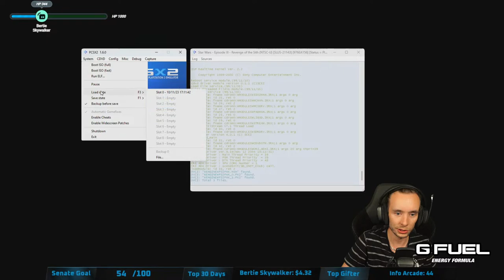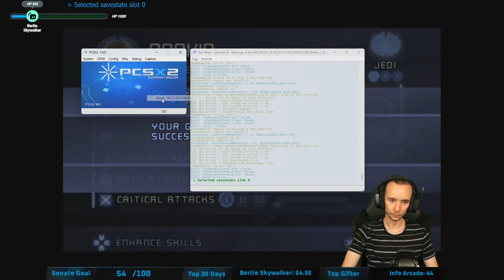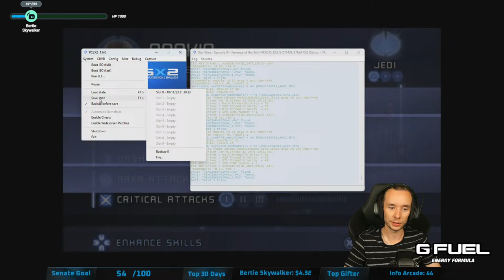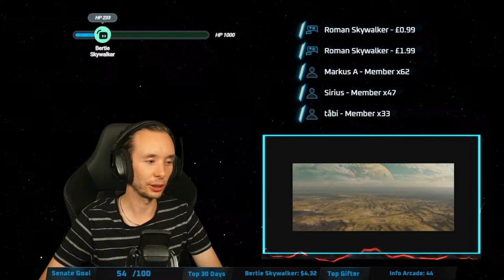Playing this absolute CLASSIC - for the first time in 15 years! (PART 1)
💰 Send me a tip (better than on YouTube) (3$+ for TTS)
📖Get a Star Wars book of your choice completely FREE with an Audible trial while also supporting the channel

👴🏻Want to support the streams? (You can gift senate memberships on desktop!)

🔔The top donator each month gets to pick the donation sound for the next month.

⌨️ My full setup 🎙️(computers, microphones etc) - Any purchases done on Amazon within 24h of clicking a link in this document supports the channel.
📖 Signup to Audible for a free 30 day trial and get one FREE book (All sign-ups supports the channel)

⚠️ PSA regarding tip cuts - YT takes roughly 35-55% of Super Chats and Paypal only 5-10% from Streamlabs donations so Streamlabs benefits the channel more. :)

🚂Just a quick note that the Donation Train only works for Streamlabs donations (not super chats)
☠️ Streamboss damage:
15 damage per 1$ (Streamlabs)
200 damage per new Senator

📸CREDITS🎵:

Music in the stream from Epidemic Sounds

Streamboss song: Meco - Star Wars Theme Song (disco Version)

Senate scene: Emperors theme by Lucas King